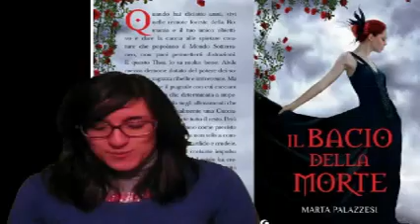[ANTEPRIMA] "IL BACIO DELLA MORTE" DI MARTA PALAZZESI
Anteprima nuova di zecca che riguarda il genere fantasy Young Adult: "Il Bacio della Morte" scritto da Marta Palazzesi che uscirà il 16 gennaio 2013 edito da Giunti Y. Fatemi sapere se vi incuriosisce, buona visione!!! =D =D